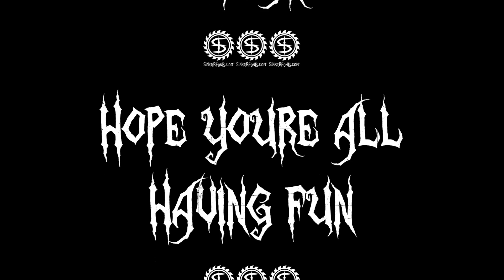Go To Sleep!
Happy spring break! Hope you all enjoy this short pasta. We are currently working hard to edit and put out a very popular and very enjoyable pasta. It is a longer one, so it may be a while before it gets posted, but we hope you all enjoy it :)

As always, we are gladly using Myuu's music in this video, please go check out his stuff, he's amazing!

Like and favorite the video if you enjoyed it :3